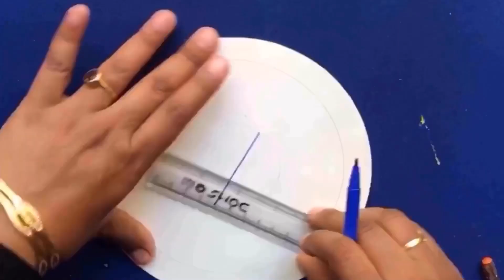Republic Day greeting card/tricolour greeting card for Republic Day/independence Day greeting card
Republic Day greeting card 2020/Republic Day decoration ideas for school bulletin board/ kids craft

Republic Day special origami decoration ideas
school bulletin board decoration ideas for Republic Day
notice board ideas/
party banner making tutorials
Since the Republic Day is coming when our natio Will celebrate it with pride
We can make few good craft ideas for schools competition and easy to DIY Republic Day special origami
school bulliten board decoration ideas
how to make paper rosette

Half cut pearls

Hello!!

My channel is all about online master class for crafting techniques, Home decorations, Home improvements, Life hacks, Cookery.
I Have several videos packed with latest Ideas and Tips for improving your skills all from the comfort of your home.
My video tutorials includes,
a) Origami paper crafts for Parties, Independence Day, Republic day and school bulletin board decorations.
b) Best out of the waste (Newspaper, Thermo-col, Card board, Old toys, Jeans, Cloths, Bangles, Packaging material, Disposal re-use, Old containers.
c) Greeting card (Anniversaries, Birthdays, Valentine’s day, New Year, Diwali, Dussehra, Christmas).
d) Ethnic Crafts (Rangoli, Thoran, Ghanesha, Name Plates, Om, Swastik, Swaghat, Diya Decoration, RAKHI).
e) Cookery (Veg and Non-veg).
f) Life Hacks (Home improvement tips).
g) Gardening.

I been trying and creating new things every day ,it will be my pleasure to get appreciation from you all, which will help me come up with new ideas and interesting crafts so please join me in the journey of creativity.